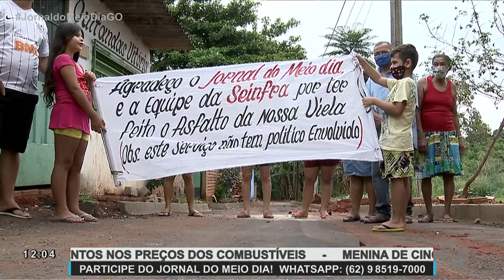JMD (12/10/21) Problema mostrado é problema resolvido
Aqui na TV Serra Dourada você tem voz!